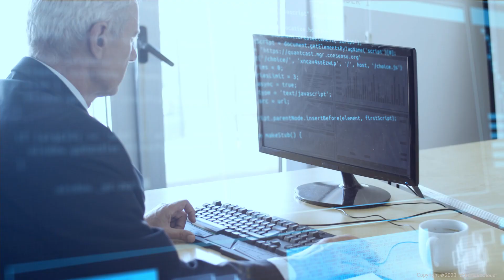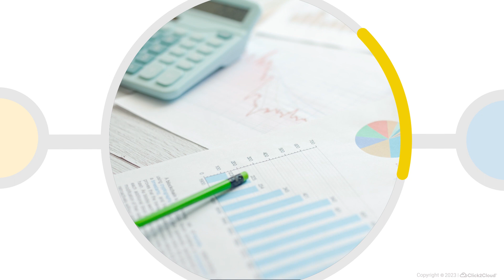Secure Your Cloud Environment with CloudIntel’s Security Assessment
Embrace a secure digital future with Cloud Intel!

Our AI-based assessment platform streamlines the intricate landscape of cloud security; it facilitates comprehensive assessment, pinpoints cyber threats tailored to your organization, and delivers actionable solutions for threat mitigation. We shed light on Microsoft’s comprehensive solutions, helping you understand and leverage the most suitable M 365 security tools. Stay up-to-date with the latest trends in cloud security. Together, let's forge a more robust, secure, and resilient modern world.

Your digital future is on the horizon, and Cloud Intel is your unwavering companion every step of the way.

Start your cloud security assessment today with Cloud Intel.